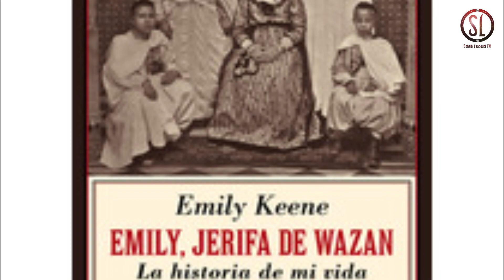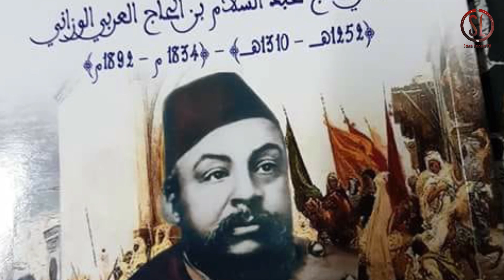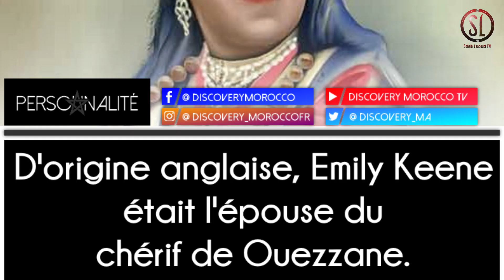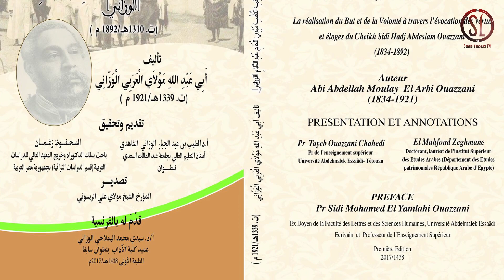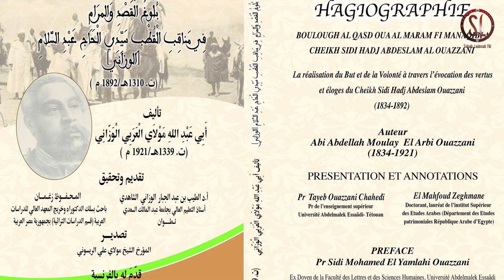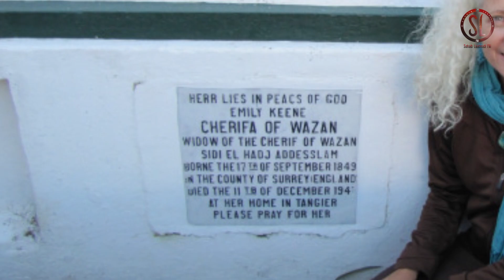إيميلي كين- قصة إمرأة بريطانية وقعت في عشق😍 أحد أكبر شرفاء المغرب🇲🇦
إمرأة بريطانية تزوجت بأحد كبار شرفاء المغرب أحسن قصة واقعية ممكن تسمعها